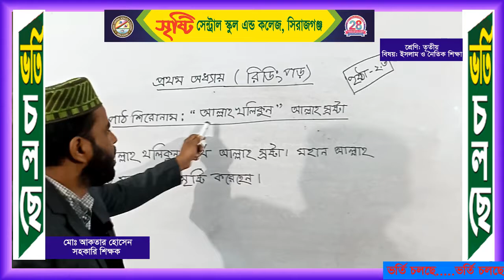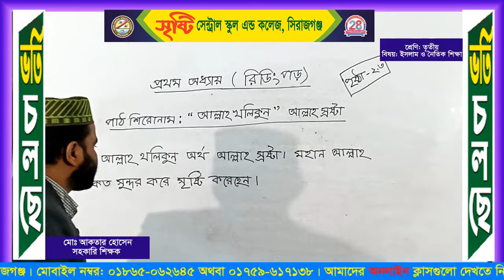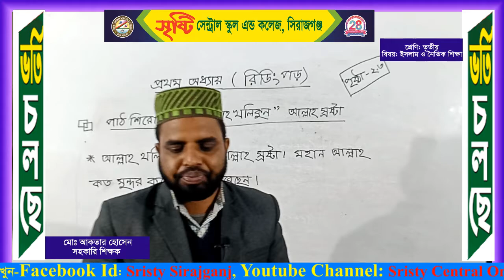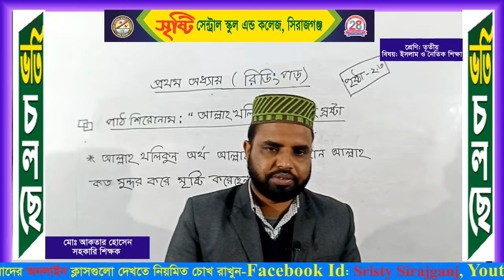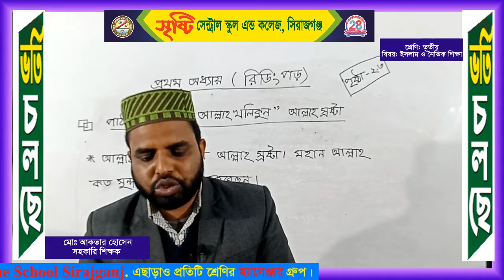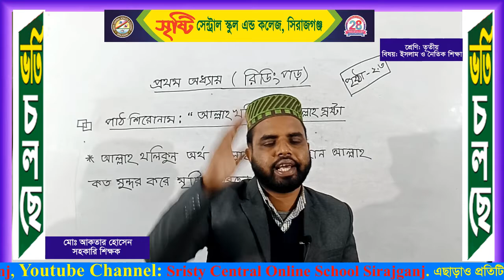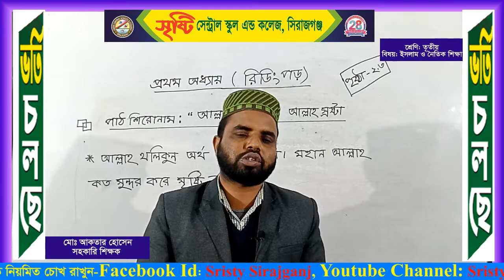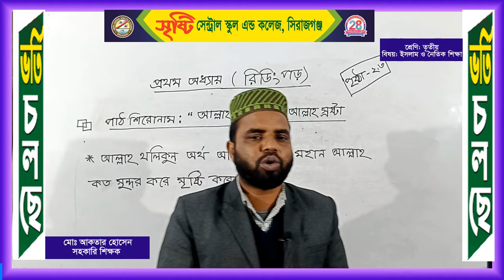শ্রেণি: ৩য়-বিষয়: ইসলাম ও নৈতিক শিক্ষা-শিক্ষক: আকতার হোসেন